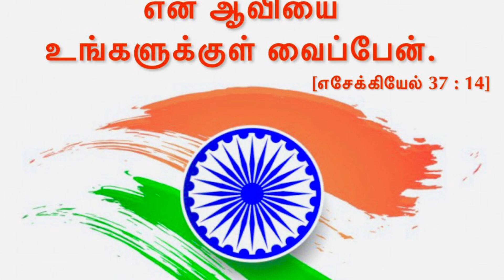இன்றைய வேத விடியல் 26/01/21/ Light Of City International Christ Mission